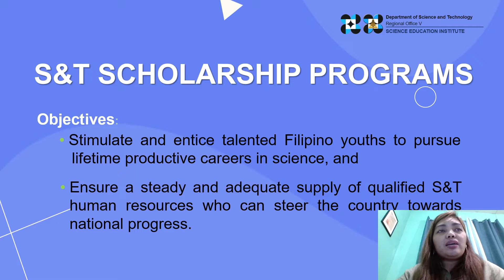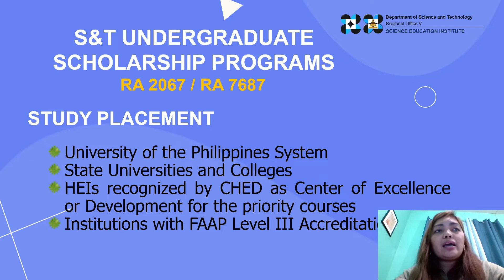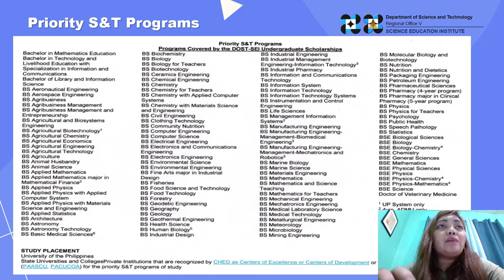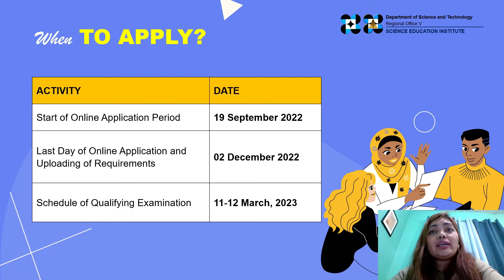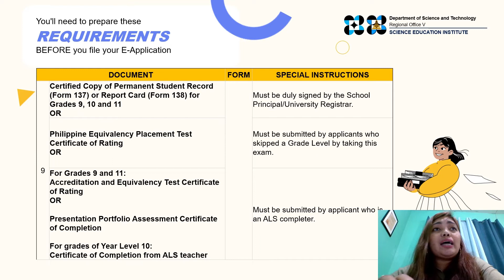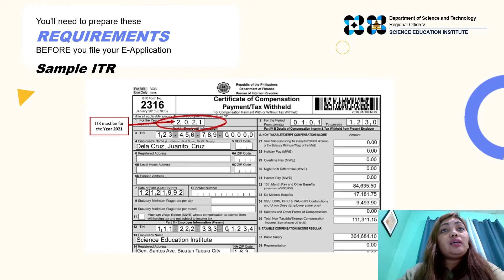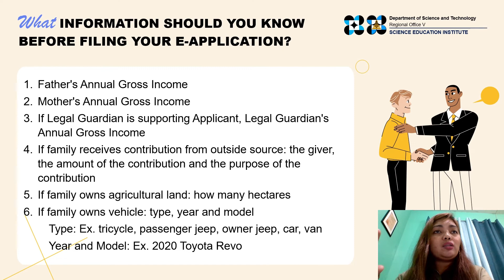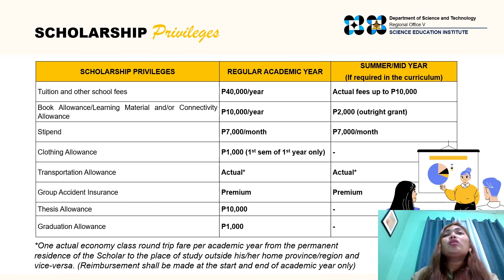DOST Scholarship Program 2023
The DOST-SEI is now accepting application for the 2023 Undergraduate Scholarships!

Interested students may now submit their application and required documents thru until December 2, 2022.

In-person pen and paper qualifying examination will be held on March 11 and 12, 2023 at various test centers.

The S&T Undergraduate Scholarships Program aims to stimulate and entice talented Filipino youths to pursue lifetime productive careers in science and technology and ensure a steady, adequate supply of qualified S&T human resources which can steer the country towards national progress.

The DOST Scholarship 2023 is now open for graduating senior high school students who aspire to pursue careers in STEM. This is a great opportunity for those who would like to pursue a technology, science, and mathematics education. This VIDEO aims to help you know more about the requirements, qualifications, and application process for the DOST-SEI Scholarship 2023.

Who can apply for DOST-SEI Scholarship?
The following is eligible to apply for the DOST Scholarship 2023:

All graduating Grade 12 students who belong to the STEM class
Non-STEM students who belong to the top 5% of the graduating class
All Grade 12 students belonging to the STEM class who graduated before SY 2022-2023 but have not enrolled in college
All non-STEM students who belong to the top 5% of the graduating class who graduated before SY 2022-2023, but have not enrolled in college
Graduates of high school before the K-12 program who belong to the top 5% of the graduating class
Must have grades in Grade 9, 10, and 11 or scores in the Philippine Education Placement Test Certificate of Rating if skipped a grade
Must be a natural-born Filipino citizen
Must be of good moral character and in good health
May have taken the DOST-SEI Undergraduate Scholarship Examination but did not qualify for the scholarship
May have taken the DOST-SEI Undergraduate Scholarship Examination but did not avail of the award
Must not have earned any post-secondary (college or vocational) units
If you fit into these characteristics, you are eligible to apply for the DOST Scholarship. The next thing you need to know is the documents needed to apply for the 2023 scholarship offered by the DOST.